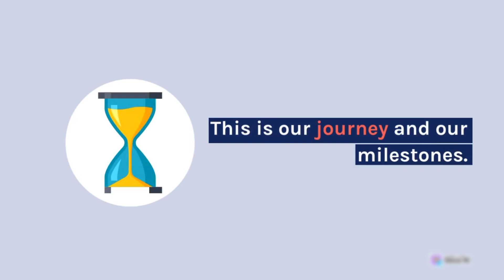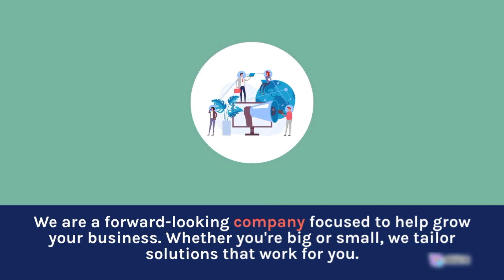The Sight Of Blood | english story for listening | learn english through story | short story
short story
learn english through stories
english story
english stories
stories in english
english story for listening english
listening english practice
listening english practice for beginners
english story in english
english stories in english
learn english
learn english through story american accent
learn english through story advanced level
dream and george
english mein story
english singsing story level 3
small english stories
story
stories